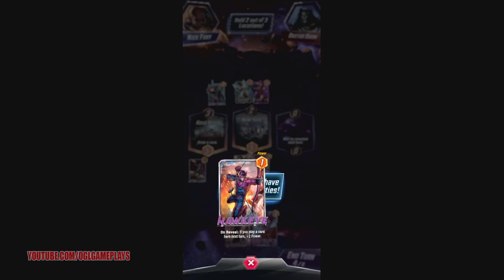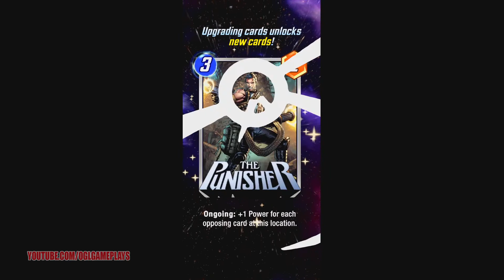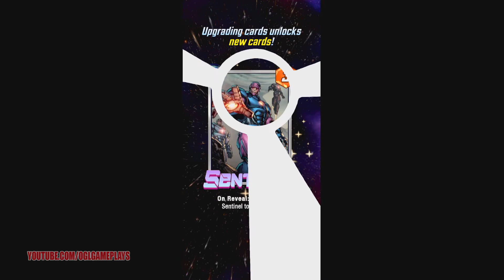MARVEL SNAP Beta test - Android/apk Gameplay (By nuverse)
The fastest card battler in the Multiverse is here! Assemble your Marvel dream team from a super roster of your favorite heroes and villains—then make your move. MARVEL SNAP unleashes the entire Marvel Universe into a fast-paced, adrenaline-pumping, strategic card battler.